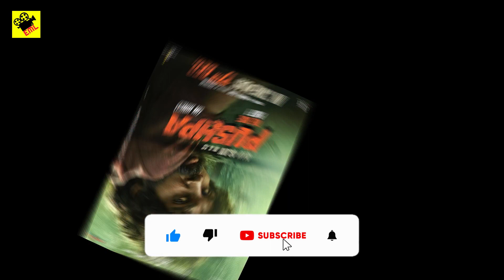Pushpa Trailer REACTION In BANGLA । Allu Arjun । Rashmika । Fahadh Faasil । Sukumar । DSP । 17th Dec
Hello Friends, I have brought in front of you the dialogue of Bangla story of crime / thriller / horror / romance movie.

Cinematography ঃ Mirosław Kuba Brożek
Distributed by    ঃ E4 Entertainment (Kerala), Lyca Productions (Tamil Nadu)
Goldmines Telefilms, AA Films (North India), Swagath Enterprises